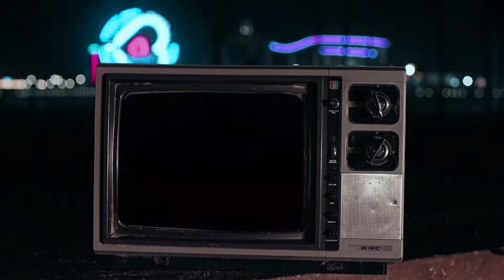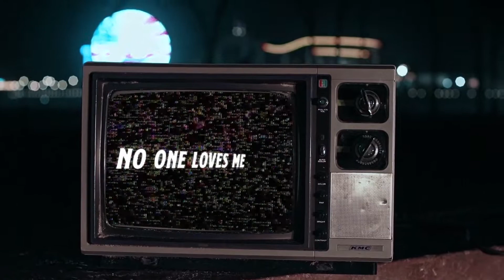Won It All | Fearless BND | Lyric Video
"Won It all" track four off of the album Fear Not by Fearless BND

Verse 1
Through every Night, Open my eyes
Wide awake in this new found love
Step into life, No more holding back
Here's  my life I lay it down

Oh take me back, Where I belong
A place of triumph, Chains undone
Open the doors, Set the captives free
Take my life now I am yours

Chorus
Death to life you won it all

Verse 2
Goodbye to shame, I’m living my life
Wide awake in this new found grace
I’ll fix my eyes on your perfect plan
Every moment in your hands

Through the wreckage, you remain
My praise a weapon I will sing
From death to life, I’m going in all in
Your my shelter in the storm

Bridge
Take my life and make it new
No one loves me like you do